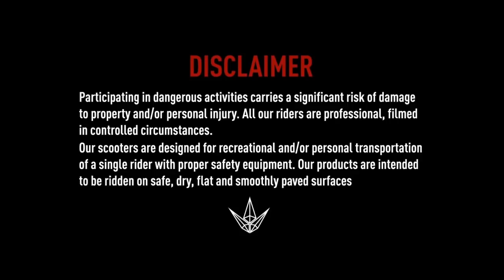BLUNT Momentum -Trailer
Dropping SOON!!
Charles Padel, Flavio Pesenti, Didine Terchague & Jonathan Perroni
Roots Boy Production